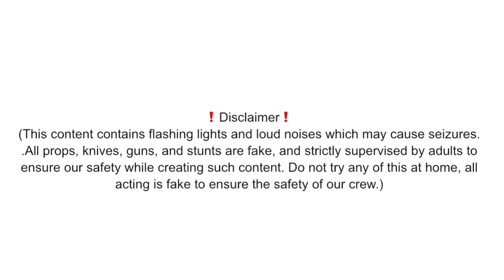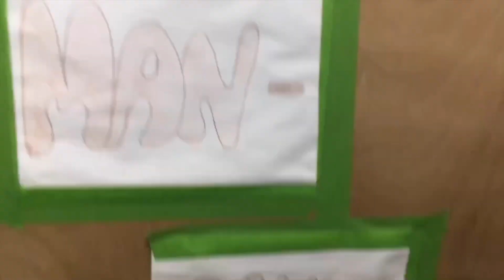Man Cave 8 S2 (The Bounty)